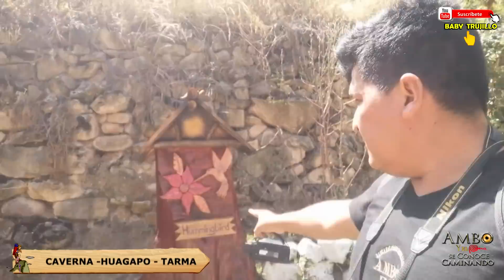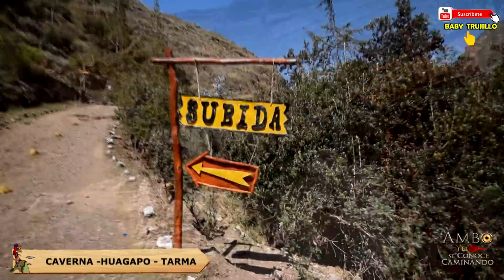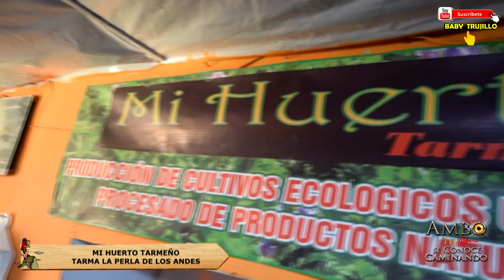HUAGAPO LA CAVERNA MAS PROFUNDA DEL PERU / TURISMO / TARMA - HUANCAYO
EN ESTA OCACION RECORRIMOS EL LUGAR TURISTICO DE LA CAVERNA HUAGAPO LA CAVERNA MAS PROFUNDA DEL PERU - UBICADO EN TARMA HUANCAYO - AUNQUE SEA ACTUALMENTE UN LIUGAR TURISCO Y DE FACIL ACCSESO - RECOMENTAMOS VISITARLA A MODO DE TURISMO.